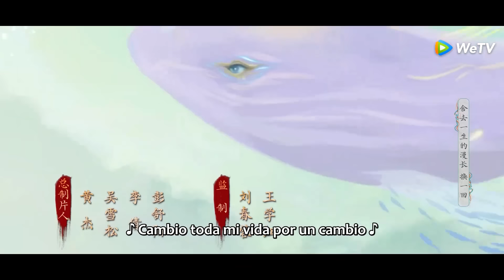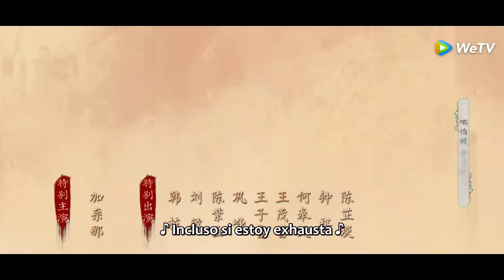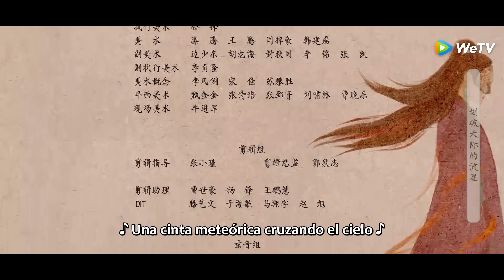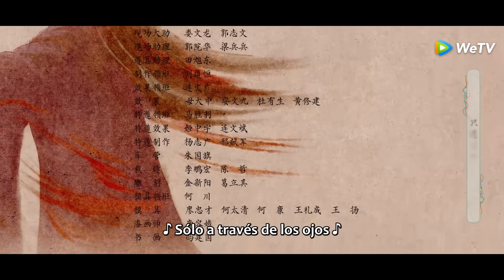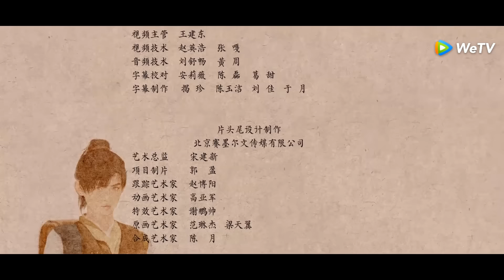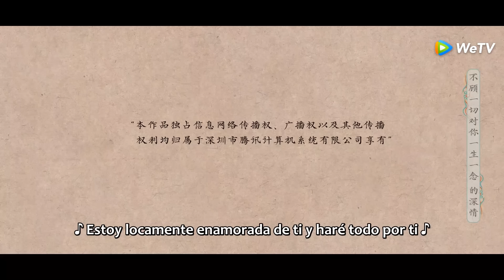Espada y Hada | Episodios 05 Completos (Sword and Fairy) | WeTV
🌟Sinopsis🌟
Actores: Xu Kai, Yu Shuxin, Fu Xinbo, Wan Peng

  Yue Jinzhao y Yue Qi han estado juntos en Wuyan Village durante tres años y tienen una relación mágica de "resonancia", pero no saben nada sobre sus respectivos antecedentes. Los dos se unieron para viajar a través de los ríos y lagos, con la esperanza de recuperar sus recuerdos del pasado. Los dos de Shuangyue estuvieron involucrados en incidentes misteriosos como la rebelión de la Secta Sagrada de la Iluminación del Alma y el Sacrificio de Sangre de Luojiabao. En el proceso de lucha contra la Secta Sagrada, los recuerdos sellados y las emociones de Yue Qi se abrieron accidentalmente... Con el desarrollo del incidente, Shuangyue se familiarizó con personas de todos los rincones del país, como los gemelos de Luo Jiabao, Luo Mingming y Luo Zhaoyan, el demonio lobo milenario Xianqing, Gu Hanjiang, el maestro y aprendiz de Mingxiu, y Ju Shifang, y sus verdaderas identidades fueron reveladas gradualmente. Liga Zhengwu, Qihun Shengzong, Hengdaozhong, Yu Yaozu, varias fuerzas importantes siguieron una tras otra, ¿quién es el verdadero autor intelectual detrás de escena? Hay un plan en el plan, y hay un plan en el juego. No dudarán en cambiar sus vidas, solo para volver a estar juntos hoy.